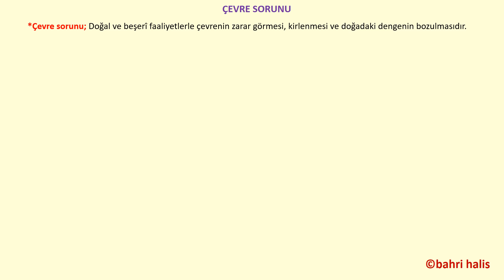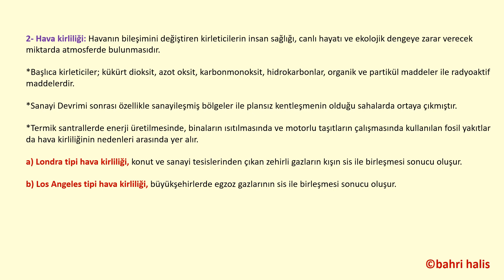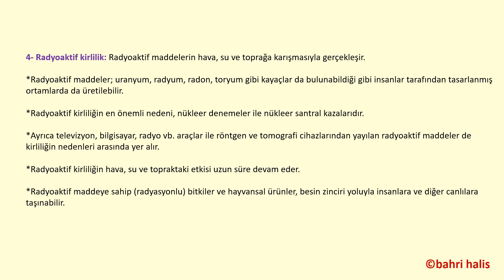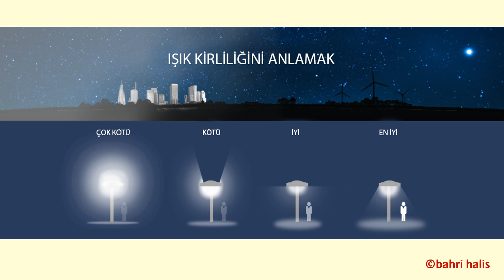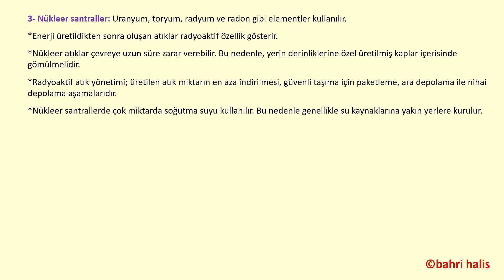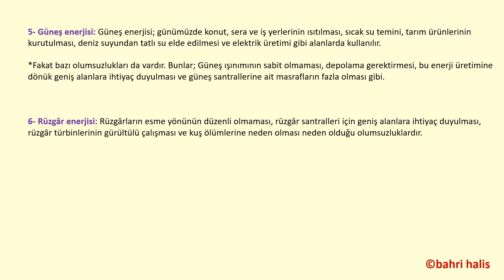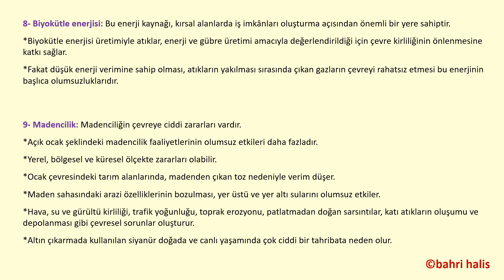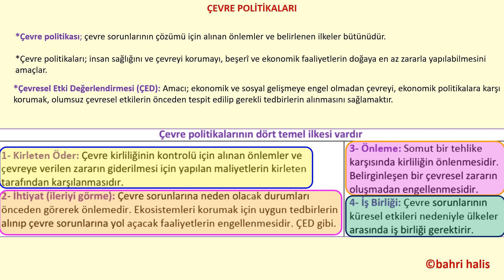AYT konu anlatım Çevre sorunları, çevre kirliliği, çevre politikaları